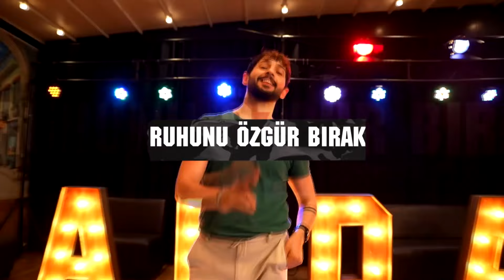Aytunç Bentürk Dans Akademi Sizi Dansa Davet Ediyor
TC MEB ÖZEL
AYTUNÇ BENTÜRK DANS AKADEMİ
35 senelik tecrübesiyle hocaların hocası Aytunç Bentürk ve konusunda uzman sertifikalı birbirinden değerli eğitmen kadrosuyla sizi Akademi'ye davet ediyor , sizin için hazırlanmış özel alanlarda, itina ile temizlenip dezenfekte edilmiş açık ve kapalı dans salonlarında, sosyal mesafe kurallarına uygun, kişi sayıları düşürülmüş ( 6 m² 1 kişi), doğal havalandırmalarıyla ister yüz yüze isterseniz Online olarak size farklı bir dünyanın kapılarını aralıyor.

Okulumuz 04 yaştan itibaren çocuklar ve yetişkinler için Dans ve Müzik konularında özel sınıflarda eğitim vermektedir.

Okulumuz Milli Eğitim bakanlığına bağlı Kurs ve Spor Bakanlığına bağlı bir Spor kulübü özelliği taşımaktadır.
Sertifika sınıfı mezunlarımız aldıkları diploma ile kendi okullarını açabilir, tüm resmi kurumlarda ders verebilir.
Spor kulübümüz sporcuları lisans çıkartıp yarışmalara katılarak Milli Sporcu belgesi alabilir.

Aytunç Bentürk Dans ve Müzik Akademi size sadece dans ve müzik konusunda hizmet vermiyor, öğretiyor öğretirken eğlendiriyor, bir iş meslek sahibi yapıyor, sporcu kimliği taşımanızı sağlıyor, aklınızı ve vücudunuzu geliştiriyor ve bunları en iyi şekilde kullanmanızı sağlıyor.

DANSIN TÜRKİYE’DEN DÜNYAYA AÇILAN KAPISI

TC MEB ONAYLI
Özel AYTUNÇ BENTÜRK DANS ve MÜZİK AKADEMİ

Sevgiyle ve Dansla kalmanız dileğiyle.
TC MEB Özel
Aytunç Bentürk Dans ve Müzik Kursu
GSGM
Aytunç Bentürk Dans ve Spor kulübü

Bizimle Dans Eder misin ?